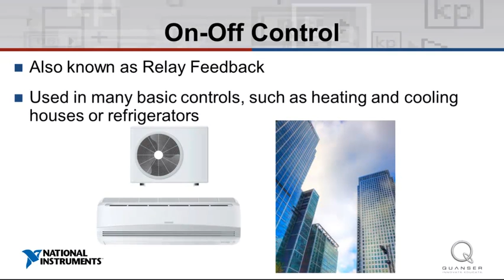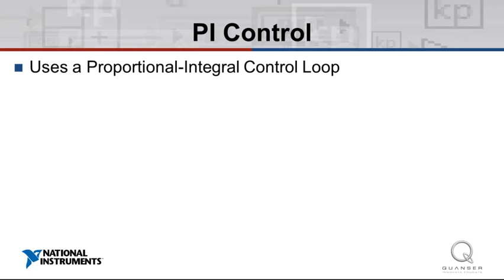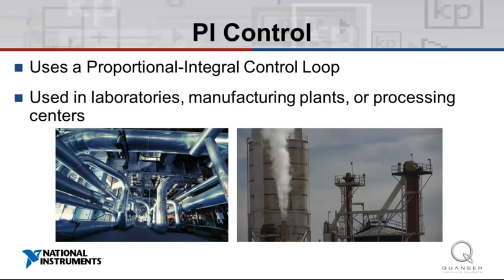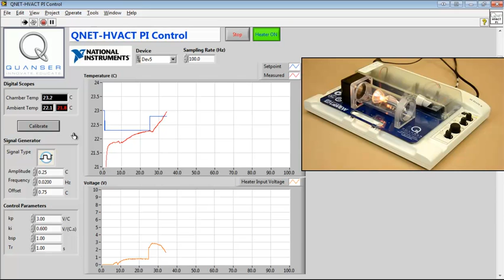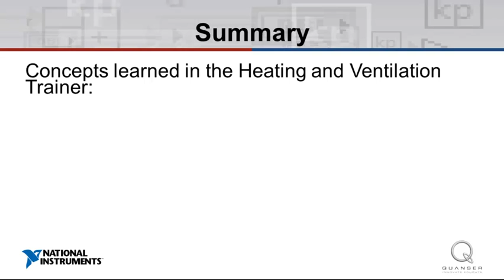QNET Heating Ventilation and Air Conditioning Trainer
Learn more about the QNET Heating Ventilation and Air Conditioning Trainer from Quanser, developed specifically to teach controls topics on the NI ELVIS. This video provides an overview of some of the experiments associated with the controls plants.